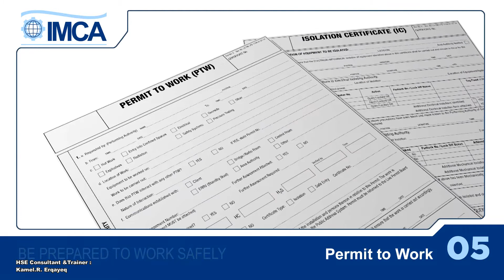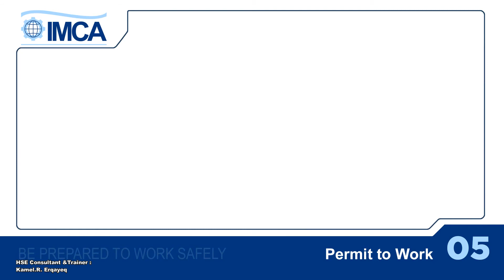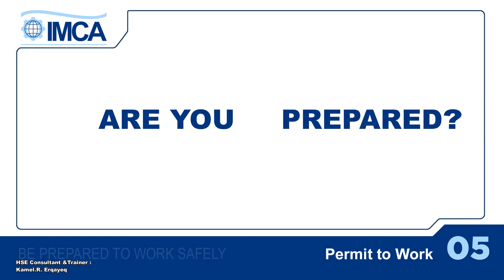سلسلة هل أنت مستعد الفيديو رقم "5 " 👷‍♂️✅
يتحدث هذا المقطع من سلسلة هل أنت مستعد عن تصاريح العمل وإجراءات السلامة والصحة المهنية الواجب إتخاذها بهدف حماية العامل 👷‍♂️✅

🚨 لطلب أي خدمة يرجي التواصل عبر الصفحة الشخصية على الفيس بوك 🇵🇸 🔗👇
🚨 نرحب بإنضمامك لجروبنا علي الفيس بوك منتدي السلامة والصحة المهنية في فلسطين 🇵🇸 🔗👇